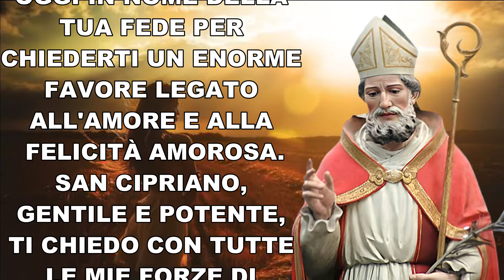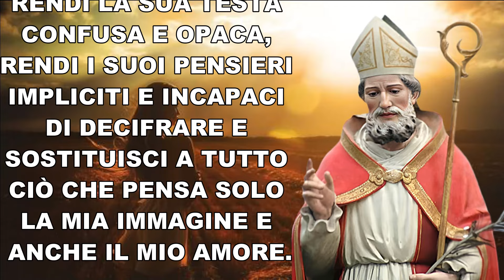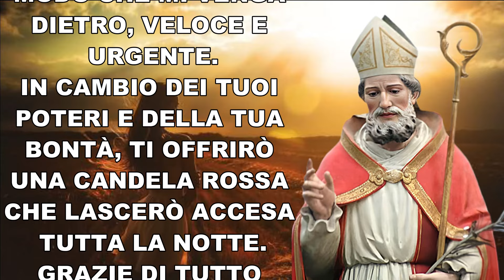PREGHIERA A SAN CIPRIANO PER CHIAMARE UNA PERSONA CON IL PENSIERO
COSA DIRE QUESTA È UNA PREGHIERA PARTICOLARE MA HO DECISO DI PUBBLICARLA LO STESSO, MI AUGURO SOLTANTO CHE NON VENGA USATA PER FARE DEL MALE AGLI ALTRI.

CREDO CHE QUESTA PREGHIERA NON SIA RIVOLTA SOLO AL GENERE FEMMINILE MA VOLENDO È POSSIBILE USARLA ANCHE PER IL GENERE MASCHILE AVENDO SOLO L'ACCORTEZZA DI PRONUNCIARE UOMINI E NON DONNE IN QUESTA FRASE " ALLONTANA DALLA SUA MENTE TUTTE LE ALTRE DONNE".